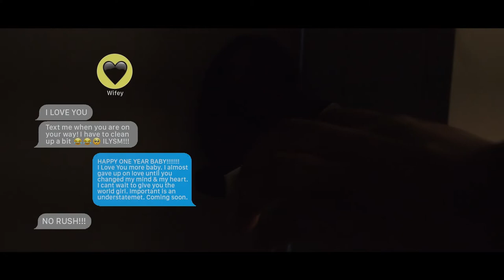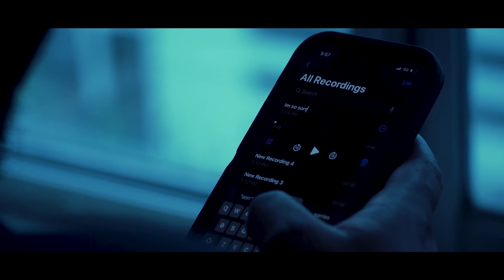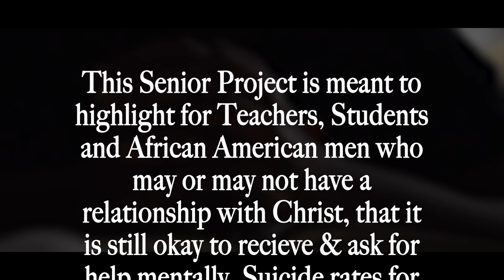Exulansis - Student Mental Health Short Film by Najja Price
Student Senior Project by Najja Price
Exulansis : By Najja Price
Directed / Shot / Edited by Najja Price